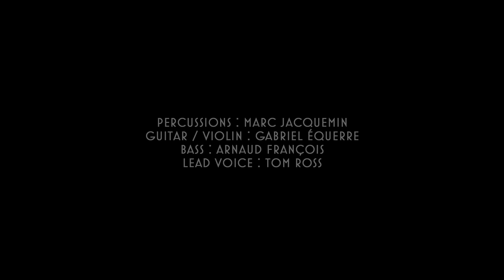SCORPIONS - STILL LOVING YOU -TOM ROSS - THE VOICE 2021- ACOUSTIC SESSION THE ROCK''HEART BAND